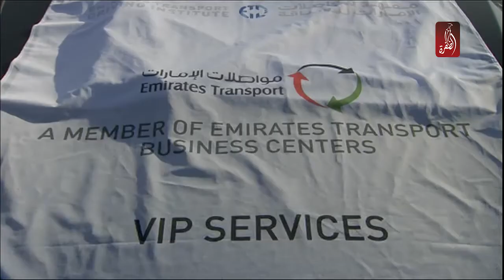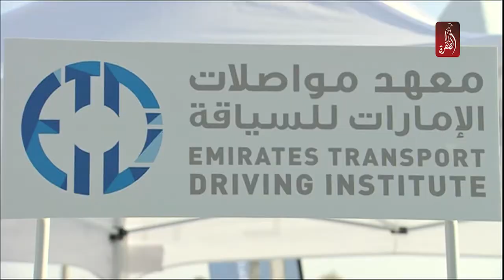الجامعة الأمريكية في الإمارات تقيم معرض للسيارات